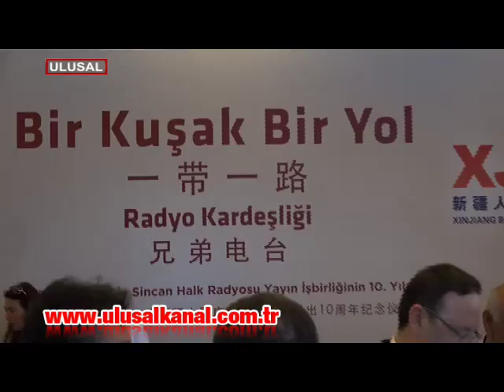Yön Radyo ve Sincar Halk Radyosu işbirliğini kutladı